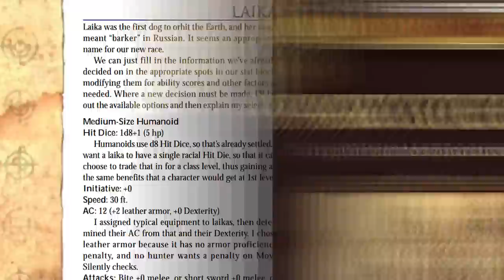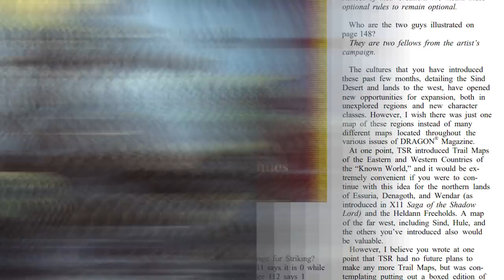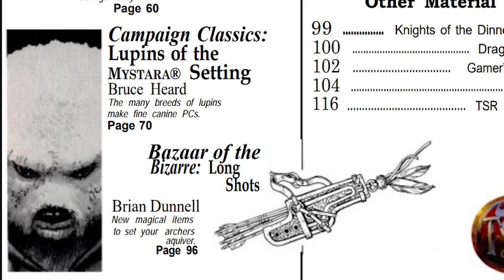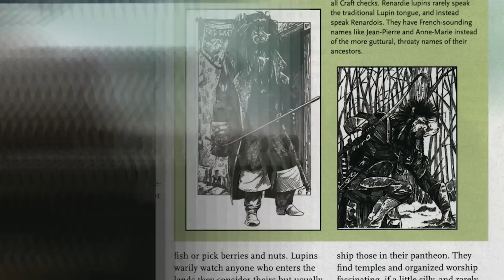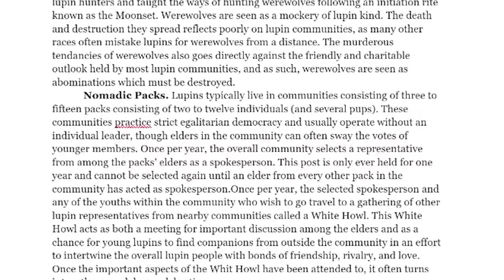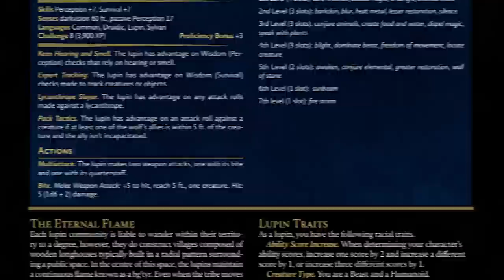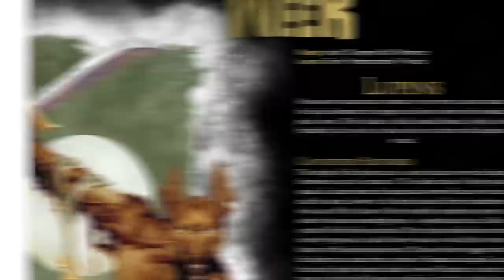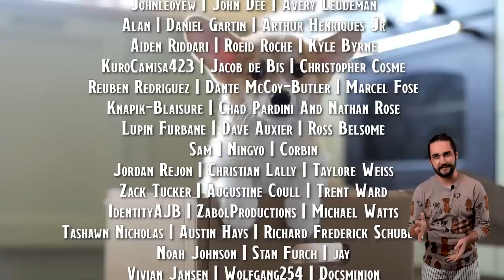The Story of D&D's Forgotten Dog Race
Did someone say Dungeons and Doggies? This week on Monster of the Week, we are talking all about the Lupin race in Dungeons and Dragons! They have a storied history going all the way back to original D&D, reaching into AD&D and beyond into 3rd edition! This player race of canine folk have a special place in the hearts of many old school D&D players as well as fans of the Mystara setting, so I hope you find them compelling too! Whether you're an aspiring golden retriever paladin or more a yorkie rogue, the lupin race has got you covered!

Most artwork in this video is provided courtesy of Wizards of the Coast. All other artwork is sourced below.

0:00 - INTRO
02:02 - WHAT IS A LUPIN // THEIR BONKERS PUBLICATION HISTORY
10:28 - IT'S A DOG'S LIFE // ECOLOGY OF THE LUPIN
14:31 - COMBAT // GAME MECHANICS
17:03 - PLOT HOOKS
20:04 - HUMBLEWOOD TALES IS DOPE!
21:05 - SMOOCHES // FINAL THOUGHTS